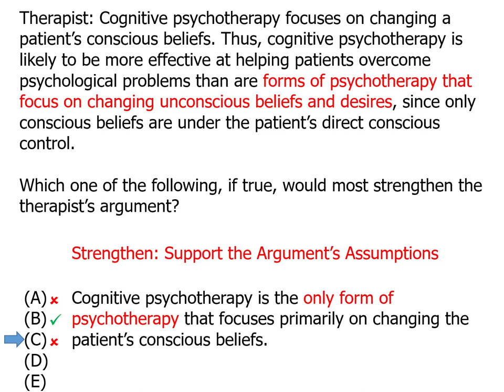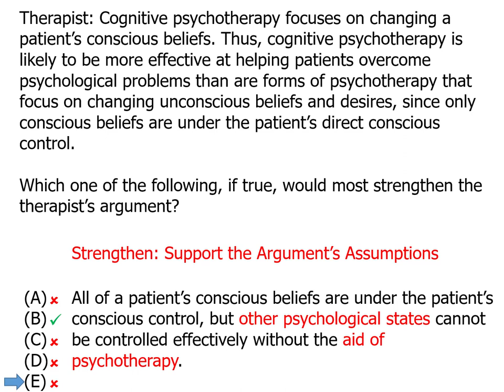June 2007 LSAT, Section 3, Logical Reasoning, Question 13, Explanation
A Magoosh LSAT Expert teaches you how to get the correct answer to official LSAT PrepTest June 2007 Section 3 Question 13.

For the entire FREE OFFICIAL LSAT practice test with video and text explanations for all questions, head

Magoosh LSAT Prep includes access to hundreds of OFFICIAL LSAT questions and expert explanations.